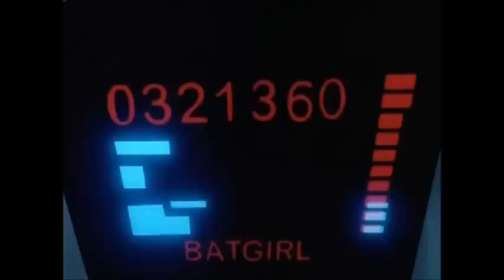Batgirl,Harley, and Ivy are 21st Century Girls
Song- 21st Century Girl by Willow Smith. Batgirl, Harley Quinn, and Poison Ivy.